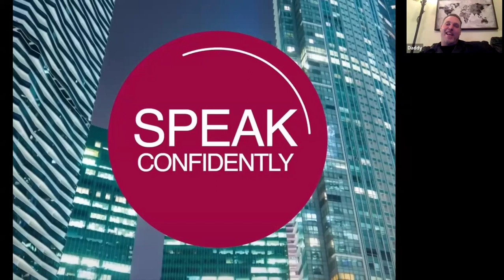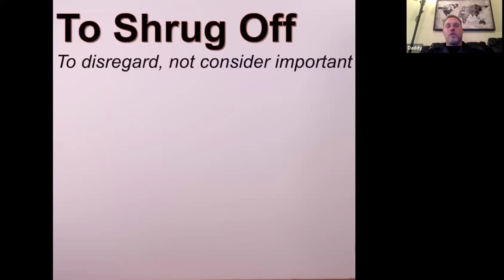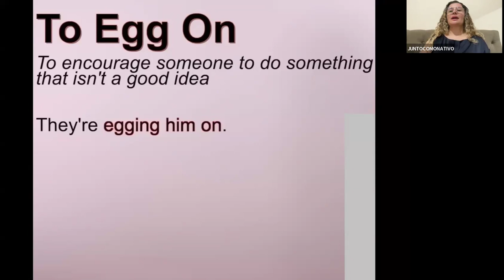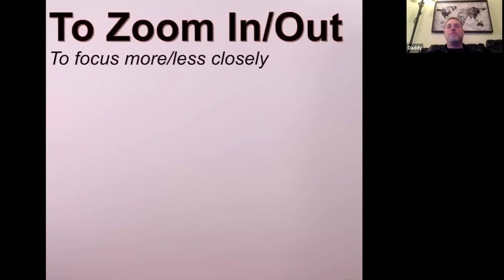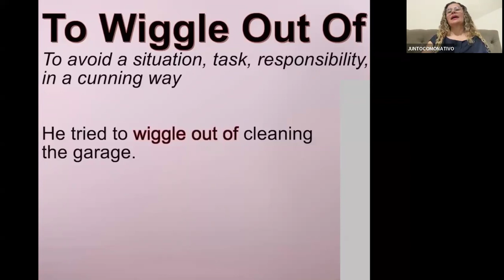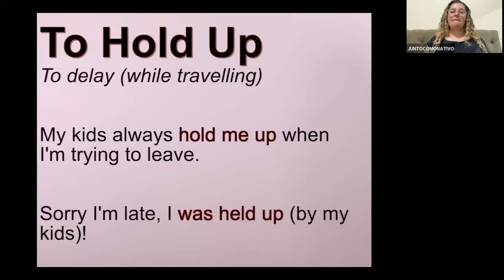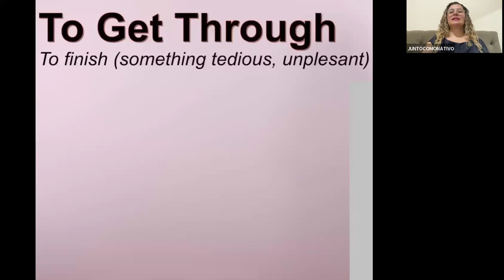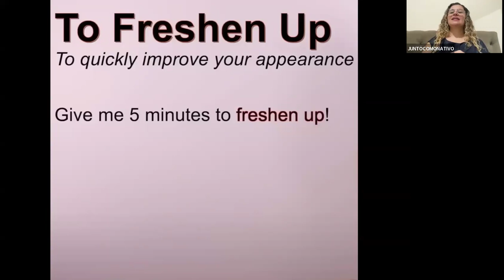PHRASAL VERBS #8 TOP 10